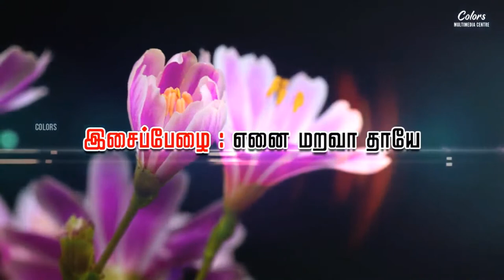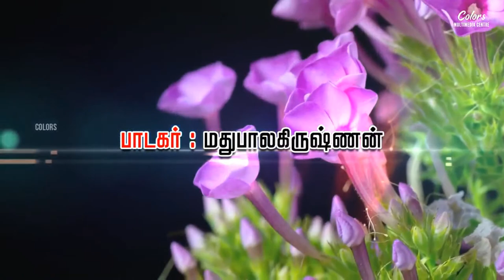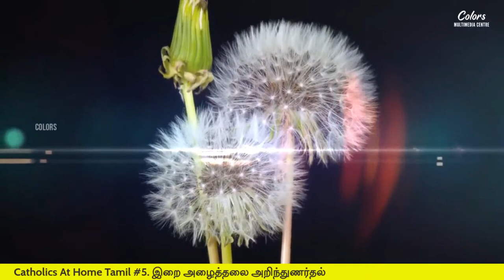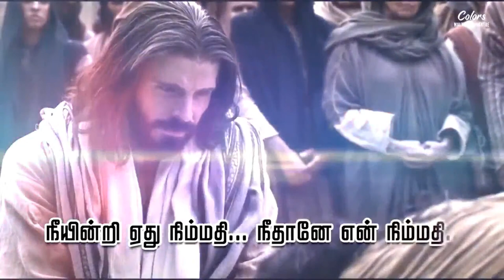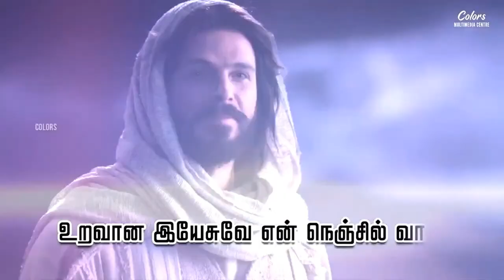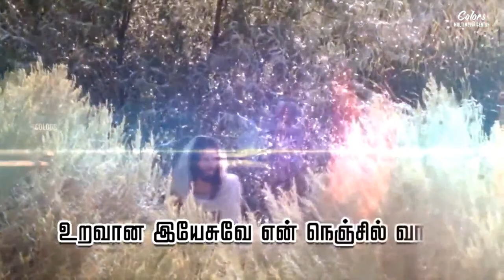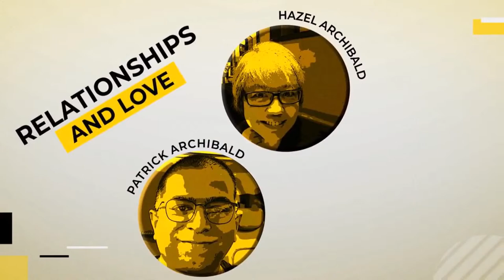Catholics At Home Tamil #5: Discerning Your Vocation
Discerning and finding your vocation will be one of the most important decisions for us. It is a process of praying and discerning to know what vocation God is calling us to, actively and prayerfully listening for His voice and then following His Will, with complete trust in Him. Catholics At Home speaks to Fr Vincent Thomas and Sr Reeta Savariannan on Friday, 6 August 2021 @ 8:00 pm. Join us as we discuss  how to discern your vocation.

இறை அழைத்தலை அறிந்துணர்தல்

நமக்கான இறை அழைத்தலை தேடுவதும்  அறிந்துணர்வதும், நாம் எடுக்கும் மிக முக்கியமான முடிவு ஆகும்.

இறைவன் நமக்களித்த இறை அழைத்தலை ஜெபத்தின் வழி அறிந்துணர்வது மட்டுமல்லாமல், ஜெபத்தோடு இறைவனுடன் பயணிக்கும் அனுபவத்தின் மூலம் அவரதுக் குரலைக் கேட்டு, அவரில் முழு நம்பிக்கைக் கொண்டு  அவரைப் பின் தொடர்வது இறையழைத்தலின் தொடர்ச்சியாகும்.

எதிர்வரும் ஆகஸ்ட்டு 6ஆம் நாள் வெள்ளிக்கிழமை, மாலை 8.00க்கு இல்லத்தில் கத்தோலிக்கர்கள் என்னும் நிகழ்ச்சியின் மூலம் அருட்பணியாளர் வின்சண்ட் தோமஸ், அருட்சகோதரி ரித்தா சவரியன்னனோன் ஆகியவர்களோடு இறை அழைத்தலை ஆய்ந்துணர்வது எப்படி என கலந்துரயாடவுள்ளளோம். எங்களோட இணைய மறவாதீர்கள்.